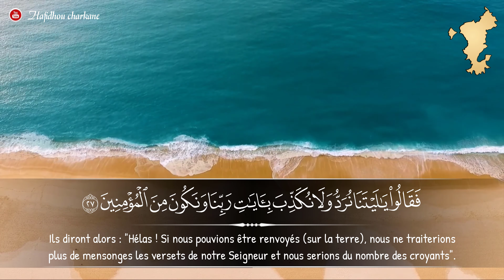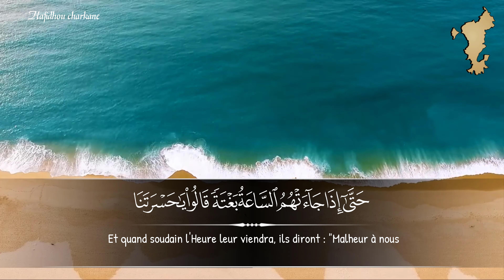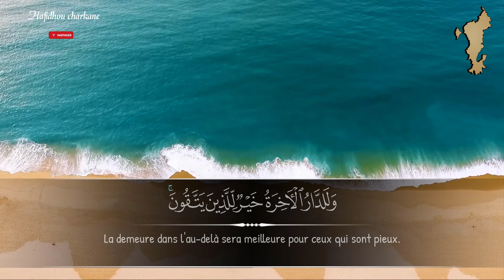Sourate 6Al-An'am (Les Bestiaux) Yasser Ad-Dossary -